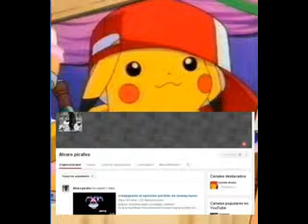animales que se drogan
este documental es sobre animales drogados en la naturaleza

Me la pelas Copyshit.